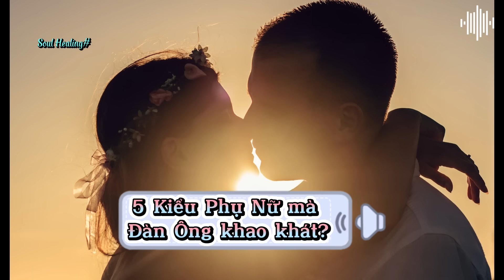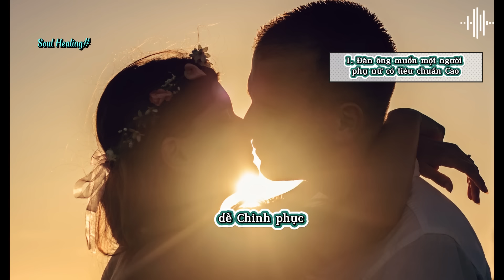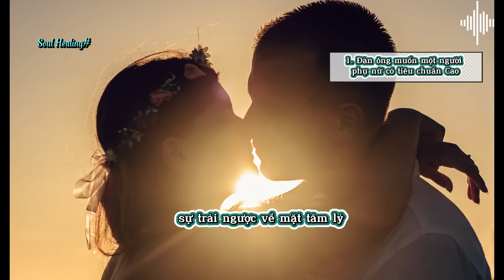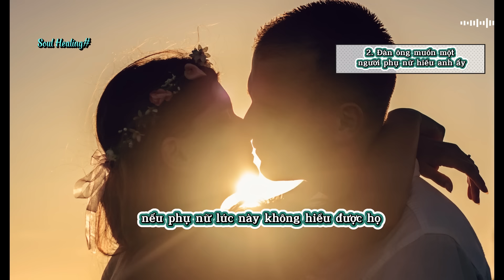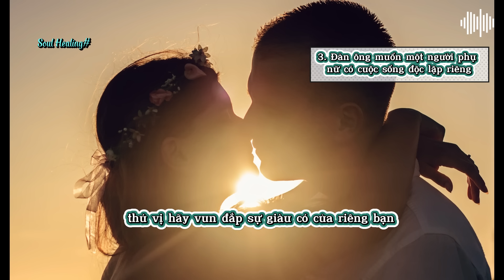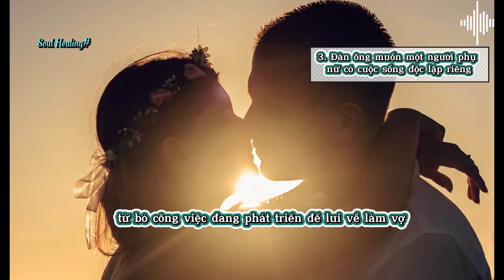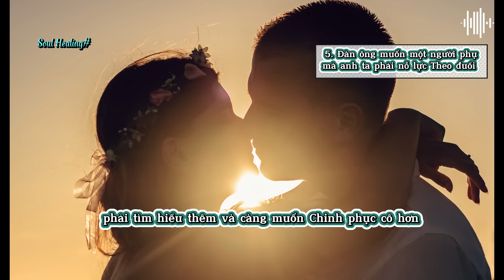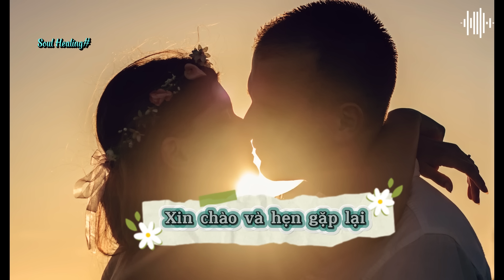5 kiểu phụ nữ mà đàn ông khao khát (hơn cả tình dục)?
Bạn có thể ủng hộ kênh 1 ly cafe ở đây nhé:
* Ngân hàng VIB
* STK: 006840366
Tham gia Cộng đồng Phụ Nữ Hạnh Phúc nhé:
5 kiểu phụ nữ mà đàn ông khao khát có được (hơn cả tình dục)?

Bạn có bao giờ tự hỏi, đàn ông khao khát kiểu phụ nữ như thế nào không? Và những yếu tố then chốt  nào mà đàn ông thực sự tìm kiếm ở người bạn đời của mình. Nếu phụ nữ chúng ta cần một người đàn ông trưởng thành, tâm lý, biết quan tâm và tử tế để kết hôn, thì đàn ông họ cũng có những tiêu chuẩn của mình khi tìm kiếm người một người đồng hành thực sự. Đừng nghĩ rằng, đàn ông chỉ quan tâm đến ngoại hình, phụ nữ chỉ cần xinh đẹp, quyến rũ là có thể có giữ chân được người đàn ông. Ngoài yếu tố ngoại hình, họ còn có những mong muốn khác ở người bạn đời của họ.

Sau đây là  5 kiểu phụ nữ mà đàn ông khao khát!

Mọi bản quyền thuộc về kênh Soul Healing, vui lòng không reup.
Cảm ơn bạn đã xem video này và chúc bạn luôn an yên và hạnh phúc.